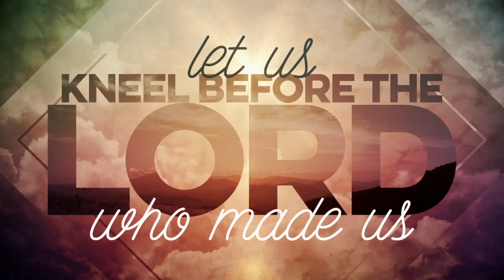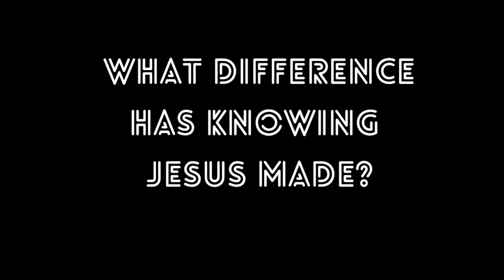Sunday August 22nd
South Norwood Baptist Church
online worship
London, SE25
"This is my Story"
Matthew 19v16-30
Bible teaching, testimony, church service